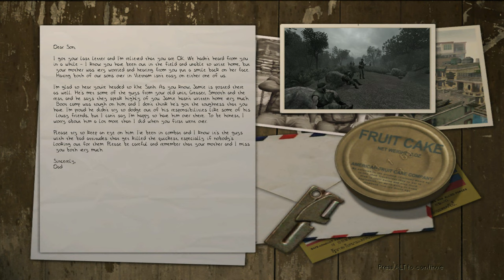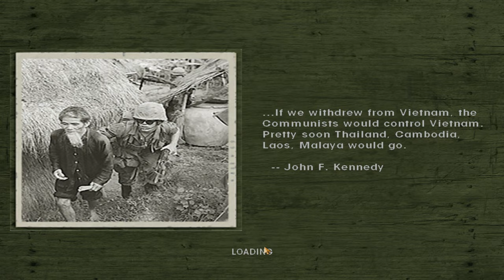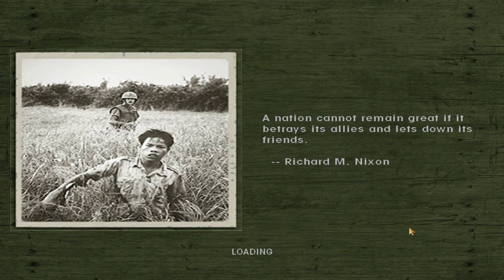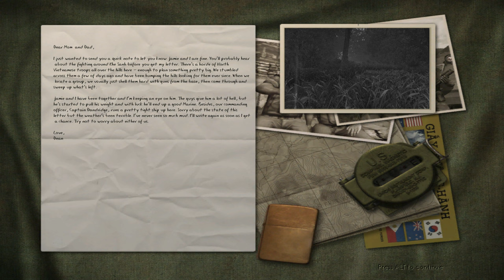Men of Valor | Khe Sanh Hill Fights - Contact | PC 4K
Operation ▪ 3. Khe Sanh Hill Fights
Mission ▪ 1. Contact